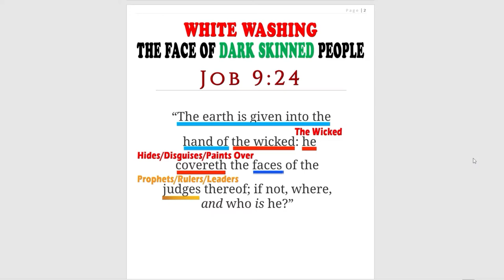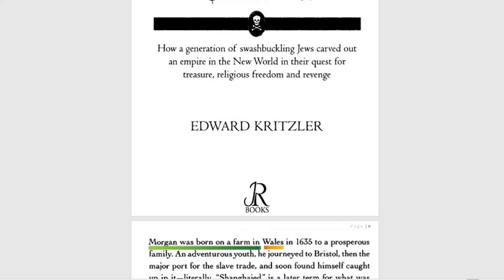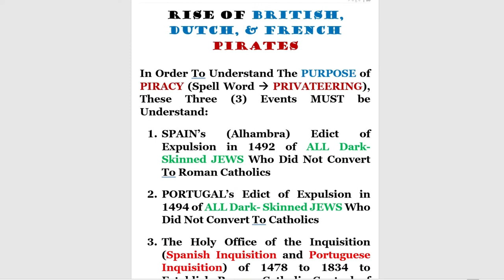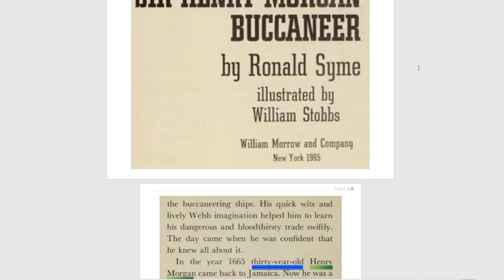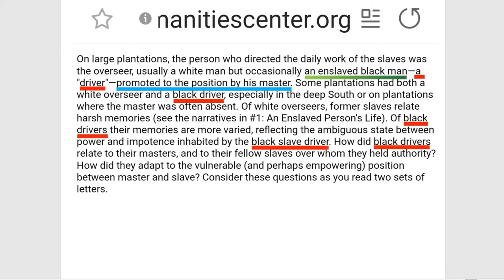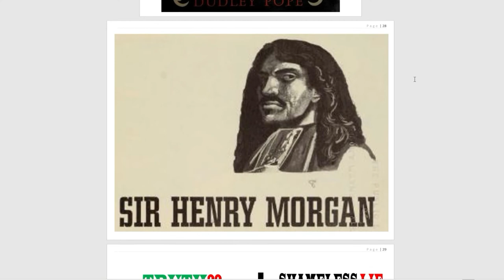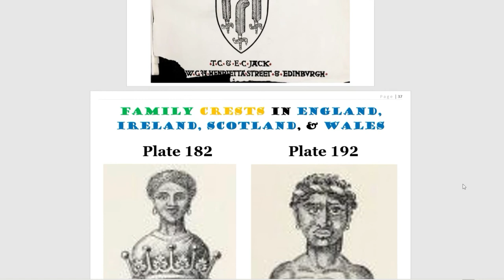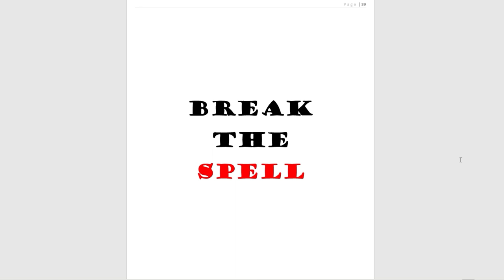BLACK Henry Morgan the Pirate of The Caribbean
Henry Morgan the Buccaneer Pirate of The Caribbean Was BLACK
(Job 9:24)
(1 Maccabees 3:48)